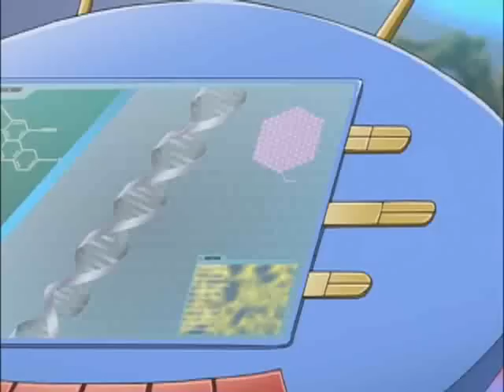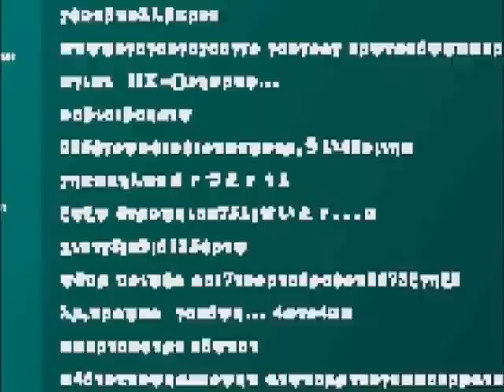Full Scheme Ahead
As the D-Team pieces together the broken android, Jonathan, they begin also to piece together the strange puzzle of the Alpha Gang and its origins.  Noting that both the android and Alpha's base are built on technology far beyond that of the present, they begin to suspect that these visitors may in fact have come from the future.  Meanwhile, Dr. Z learns of Seth's plans to betray him, and pits his top dinosaurs against one of Seth's mutant specimens, only to be defeated with a single attack.